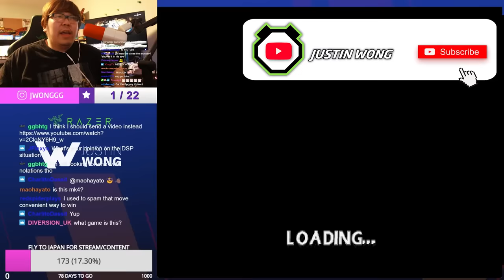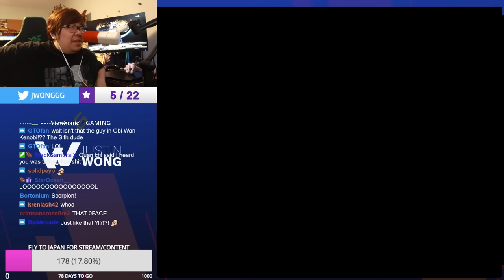MORTAL KOMBAT 4 ALMOST MADE ME RAGE QUIT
It's been a while since a fighting game has made me want to rage quit... We're BACK with some more horror fighting games for the Halloween special we're doing this week and this time I play the arcade mode for Mortal Kombat 4. Please enjoy my suffering.

Check out Viewsonic Gaming's 35th Anniversary Sale! They are the premier monitors I am using to make sure I don't drop no combos 🙂